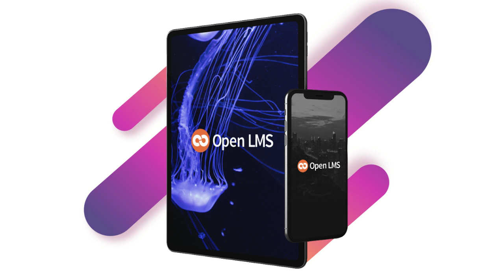Learning Outcomes Cage Match! Human V AI Teaching With Pablo Ferreiro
Hello everyone! My name is Ladek and my guest for this episode is Pablo Ferreiro, who joins me in his role as Head of B2B Sales for the Americas for the company ELSA.

Pablo is also a co-founder of Coderhouse, which is backed by Y Combinator, and the Founder & CEO of Nord Learn. Oh, and in his spare time he has also run across the Andes Mountains.

*In this ‘cagematch’, Pablo and I talk about*

00:00 › Start

3:00 › ELSA’s First Words—Pablo discusses the surprisingly lengthy history of Elsa Speaks and what their focus is today

5:16 › DelegAIt—Pablo talks about how AI is changing the space of education and learning and offers his opinion about which tasks AI can handle better than humans

13:58 › Machine Vs Machine—Pablo discusses the potential issues of “AI talking to AI” with the advent of publicly available Generative AI products

21:14  › All About Ethics—We move into the topic of ethics and Pablo’s views on the importance of this with more than 53,000,000 users a day.

27:31 › Enterprise AI Selling Challenges—Pablo offers the challenges he receives in an enterprise sales process about using AI in recruiting and upskilling

31:45 › Where’s L&D Heading—Where does Pablo see things going over the next few years on that interface between the L&D department and the HR department using a tool like Elsa, and how much is the line blurring between working with humans and working with AI?